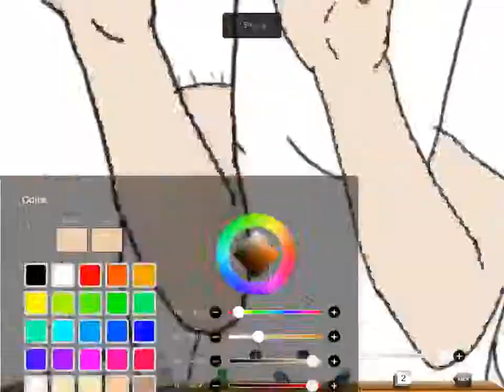Mejores Amigas Version Anime